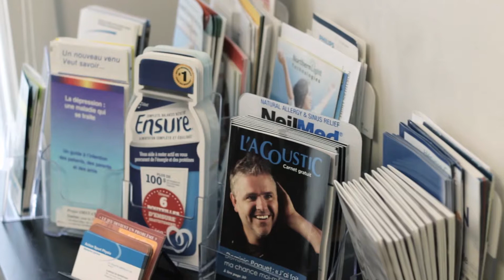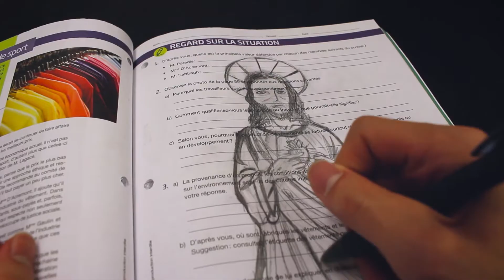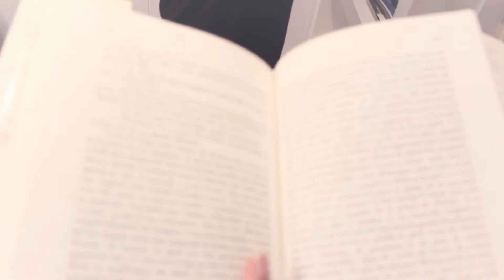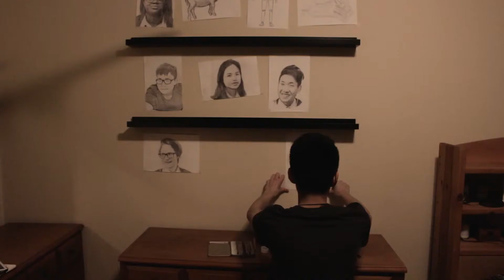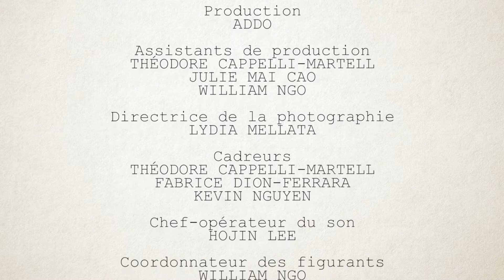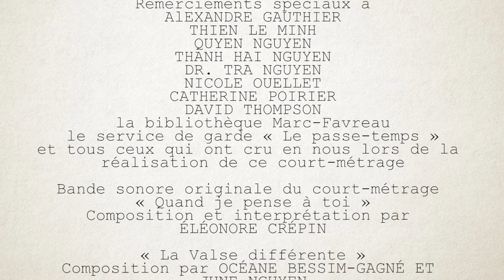Différent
Court métrage fait par des élèves du collège Regina Assumpta de Montréal et ayant remporté le prix de Meilleur film - Deuxième cycle de l'édition 2017 du concours PRISE 6 - ACTION! du programme L'OEIL CINÉMA de l'Association des cinémas parallèles du Québec.